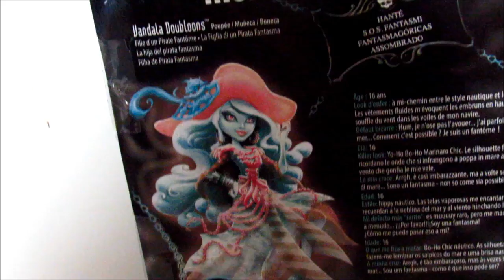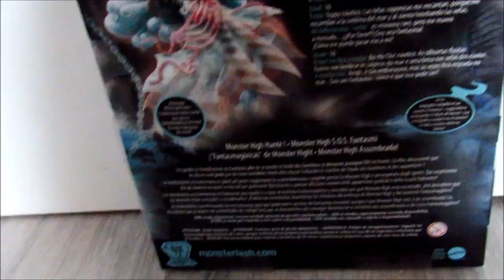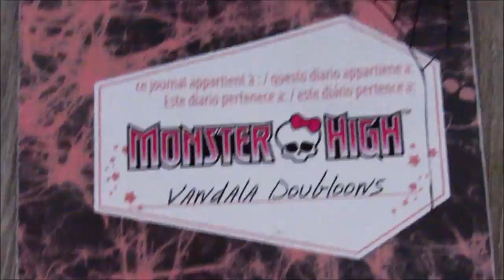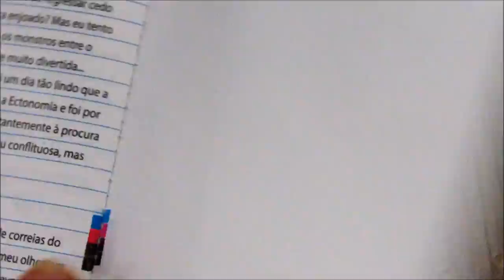[REVIEW] - Vandala Doublons - Monster high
Voici ma toute nouvelle poupée, Vandala Doublons ! Une Monster High fantôme pirate que j'adore !
Bonne vidéosition !